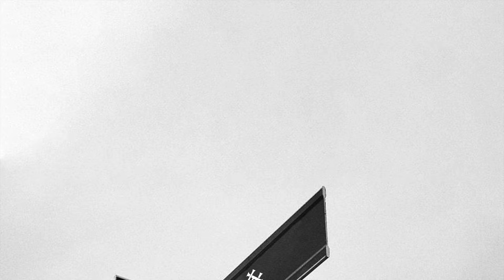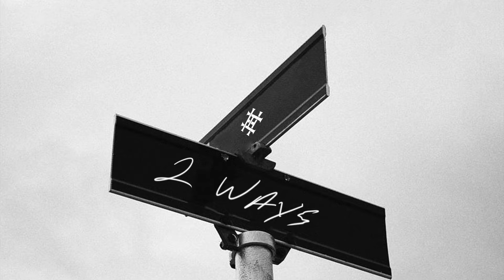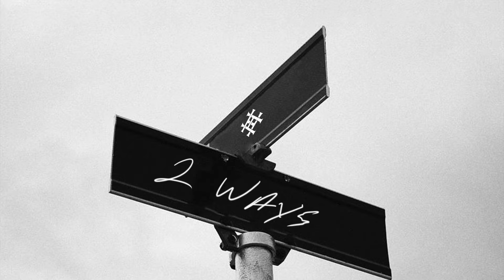2 Ways | Bhalwaan & Signature By SB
Artist: Bhalwaan
Lyrics: Bhalwaan
Mixing: Teji Mixed It
Master: Connor Salmoral
Composer: Bhalwaan & Signature By SB
Artwork: Captured By Pabla